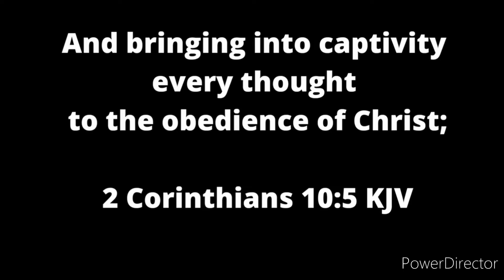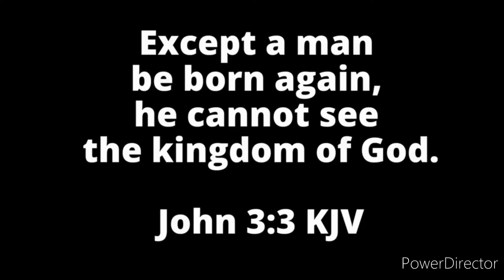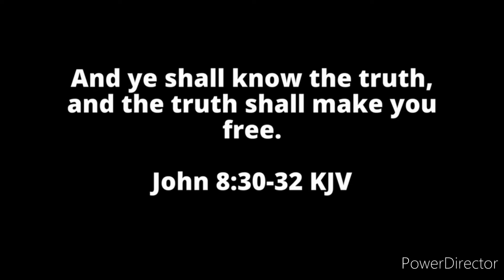We don't save ourselves